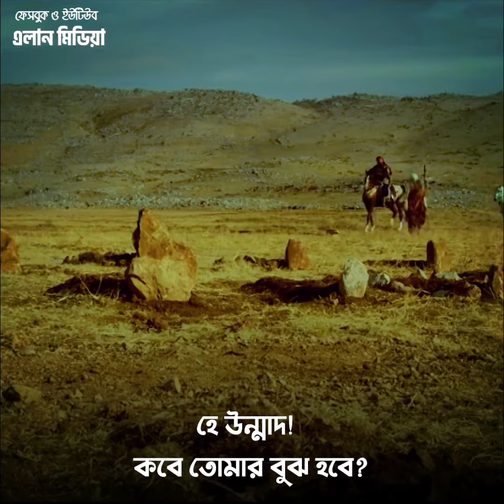আব্বাসী খলিফা হারুন ও বিখ্যাত পাগল বাহলুলের কথোপকথন